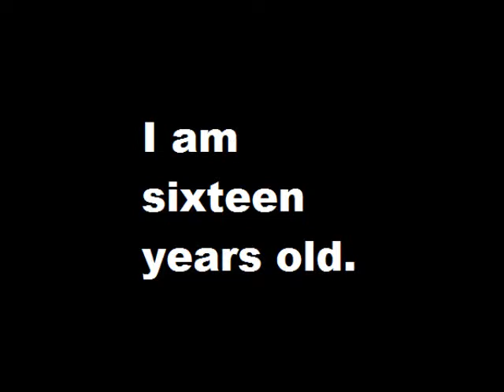მე ვარ თექვსმეტი წლის